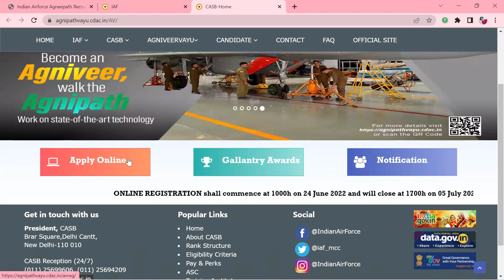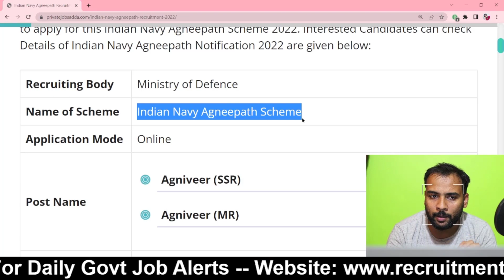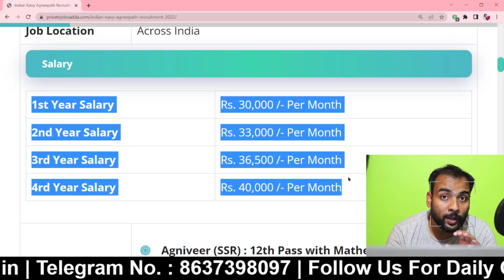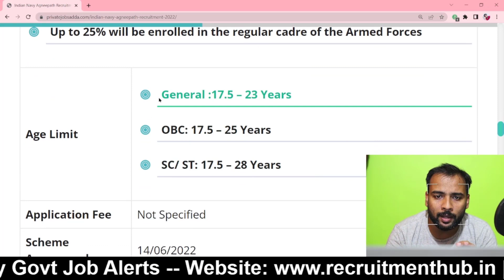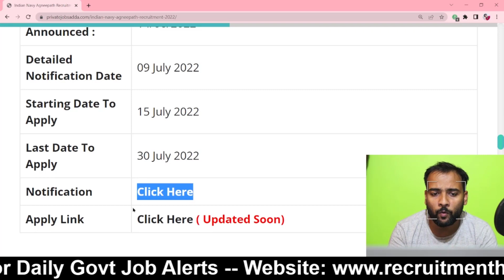Agnipath Indian Navy भर्ती 2022 - फॉर्म भरना शुरू। एक वीडियो में सारा details Agneepath Scheme 2022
Indian Navy Agneepath Scheme 2022 : Ministry of Defence has released notification for Indian Vavy Agniveer Posts. 10 Pass Or 12th Pass candidates are eligible to apply for this Indian Navy Agneepath Recruitment 2022. Interested Candidates can check Details of Indian Navy Agneepath Notification 2022 are given below:

Video Highlights
00:00 Indian Navy Agneepath Scheme 2022 Details
00:24 Age Limit : Indian Navy Agneepath Recruitment 2022
01:25 Indian Navy Agneepath Jobs 2022 Eligibility Criteria
02:08 Selection Procedure -Indian Navy Agneepath Vacancy 2022
02:43 Application Fee - Indian Navy Recruitment 2022
03:24 Important Dates : Indian Navy Vacancy 2022
03:52 How to Apply - Indian Navy Jobs 2022
04:25 Important Links: Indian Navy Recruitment 2022

agniveer yojana
Agnipath Scheme
Agneepath Scheme
agneepath yojana
agnipath yojana
agnipath indian army
agnipath yojana kya hai
khan sir on agnipath
khan sir agnipath
agnipath live news
about agnipath scheme in hindi
agnipath sena bharti 2022
agnipath yojana by khan sir
agneepath news
what is agneepath scheme in hindi
recruitment
pwd recruitment 2022
Sarkari Nokri
Naukri
Govt Job
Govt Jobs
Recruitment
examnews
Sarkari Naukri
10th pass job
12th pass Jobs
Graduation jobs
Vacancy
Jobalert
Government Jobs
Recruitment 2022
Bharti 2022
Recruitment hub
Vampire hub
Latest Govt Jobs 2022
Jobs 2022
Vacancy 2022
Current Affairs
Exam Pattern
B-Tech Jobs
Diploma Jobs
Latest Job Update
Sarkari Result

Sarkari Nokri,
Naukri,
Govt Job,
Govt Jobs,
Recruitment,
examnews,
Sarkari Naukri,
10th pass job,
12th pass Jobs,
Graduation jobs,
Vacancy,
Jobalert,
Government Jobs,
Recruitment 2022,
Bharti 2022,
Recruitment hub,
Vampire hub,
Jobs 2022,
Vacancy 2022,
Current Affairs,
Exam Pattern,
B-Tech Jobs,
Diploma Jobs,
Latest Job Update,
Sarkari Result

About : Recruitment Hub is a YouTube Channel, where you will find Latest Govenment Jobs Update / Form Fillup Videos / Syllabus / Exam Pattern videos in Hindi, New Video is Posted Everyday :)

Share Kro Dua Milegi...